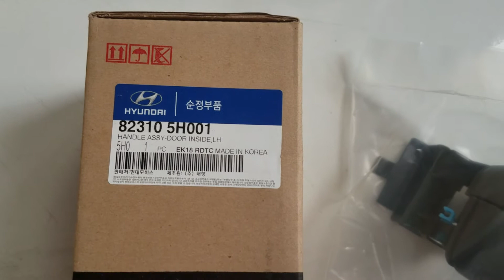Tay mở cửa hd65,72 ( 823105H001 ) - Phụ tùng ô tô Thiên Phú 0903516360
175 đường số 2, Phường Tăng Nhơn Phú B, Quận 9,tphcm